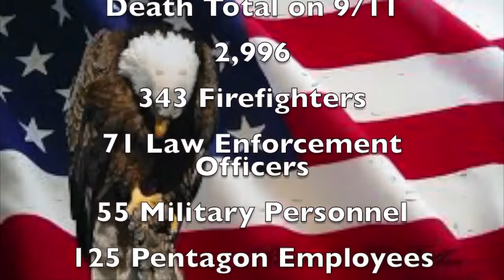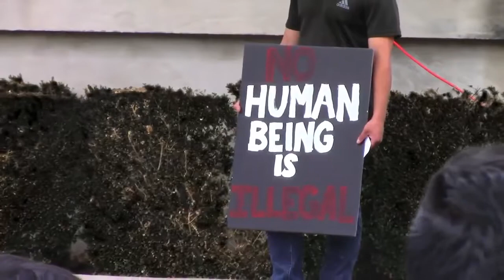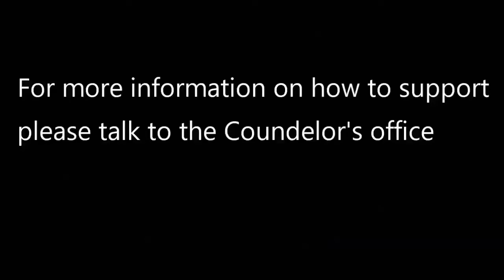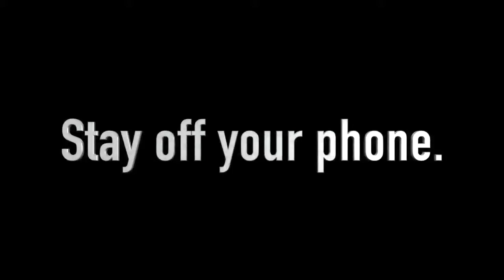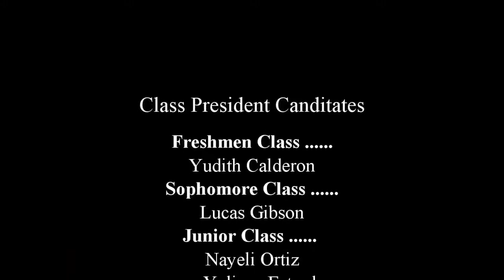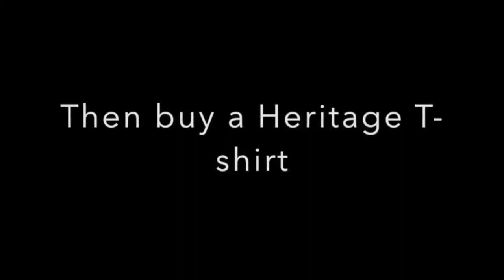War Eagle Television Rogers Heritage High School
Broadcasting from Rogers Heritage High School